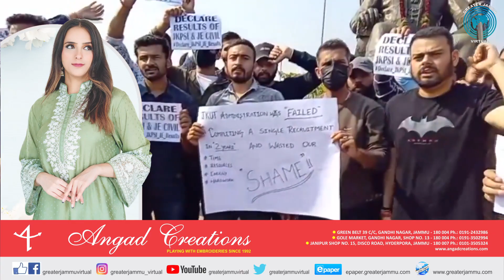Protest by JKPSI aspirants | Greater Jammu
Protest by JKPSI aspirants